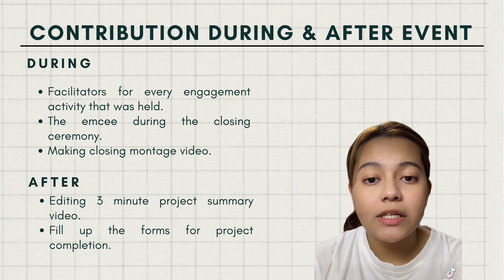UTP MPU4 BATCH 16 (JANUARY 2022) - Youth to Youth (Y2Y) - 20001556